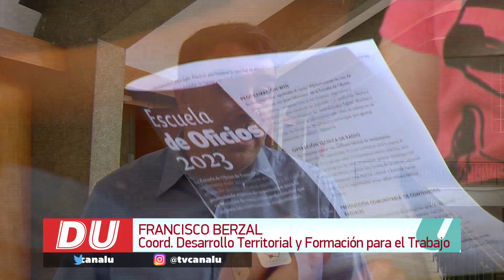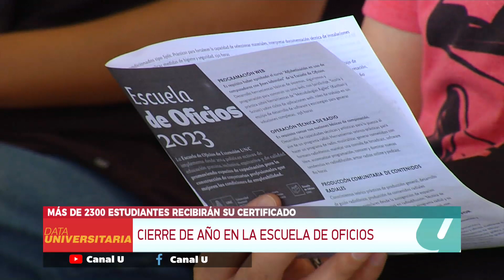Certificación de la Escuela de Oficios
El cierre de año en la Escuela de Oficios de la UNC contará con más de 2300 estudiantes que recibirán sus certificados, en más de 30 cursos que estuvieron disponibles.